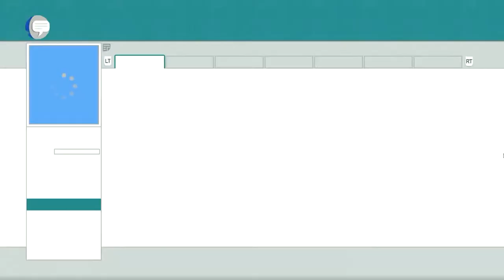SOUTH PARK - THE STICK OF TRUTH #22 [Deutsch] [Full HD] - Flughund für Jimbo ★ Let's Play SoT ★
Rollenspiel • Ubisoft • Obsidian Entertainment (2014)